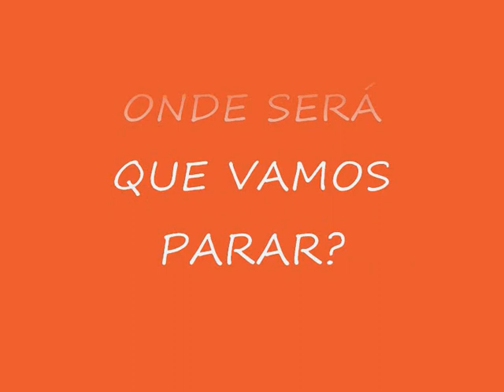FLU 3 x 1 LIBERTAD - MELHORES MOMENTOS